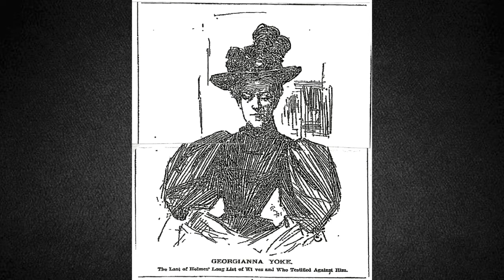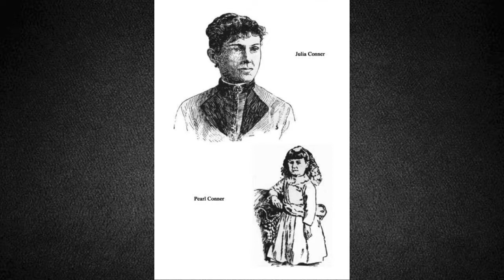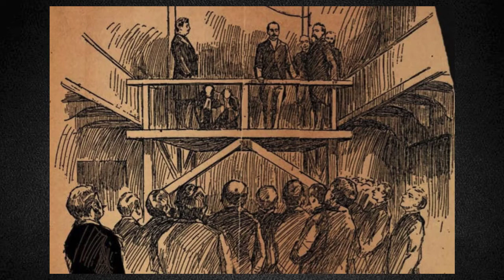Americas First Serial Killer H.H Holmes Documentary | Halloween Special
Edited by Rodan
Music (Narration Music) by Myuuji
Sources: Youtube - Google Images - Historychannel.com